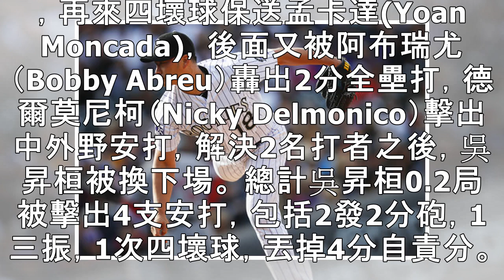吳昇桓熱身賽投不完 0.2局慘挨2轟丟4分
▲吳昇桓。（圖／達志影像／美聯社）   記者陳立勳／綜合報導 科羅拉多洛磯隊36歲韓國投手吳昇桓台灣時間3日春訓熱身賽交手芝加哥白襪隊，吳昇桓中繼0.2局慘挨2轟丟4分，終場洛磯6比10不敵白襪。 此役吳昇桓在第4局登板，被岡薩雷茲（Luis Gonzalez）敲出安打，接著被傑伊（Jon Jay）掃出2分打點全壘打，再來四壞球保送孟卡達(Yoan Moncada)，後面又被阿布瑞尤（Bobby ...